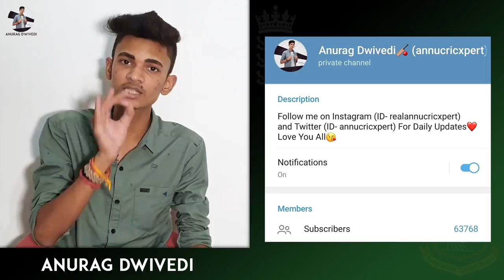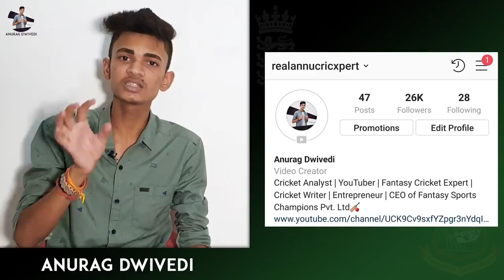ENG vs BAN 12th Match | ICC Cricket World Cup 2019 | Dream11 Team and Prediction by Anurag Dwivedi🏏